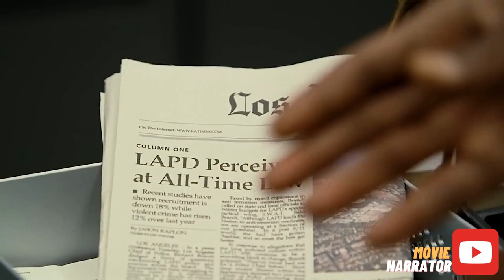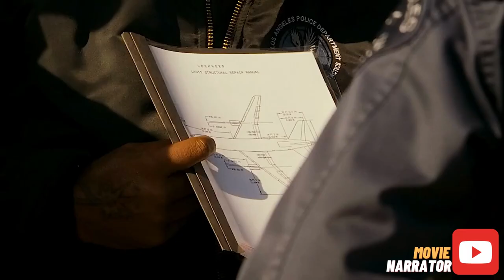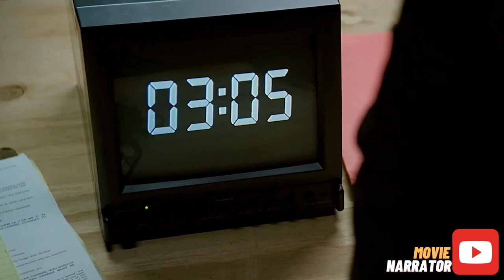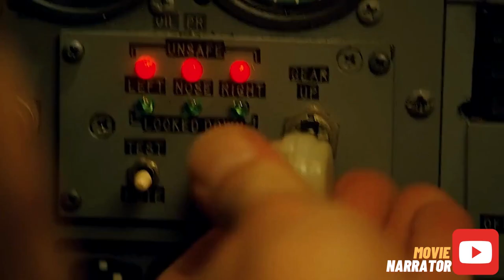He Promised To Give $100 Million To Whoever Gets Him Out of Jail / MOVIE NARRATOR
Directed by Clark Johnson
Screenplay by David Ayer
David McKenna

Story by Ron Mita
Jim McClain

Based on S.W.A.T. by Robert Hamner

Produced by Dan Halsted
Chris Lee

Starring
Samuel L. Jackson
Colin Farrell
Michelle Rodriguez